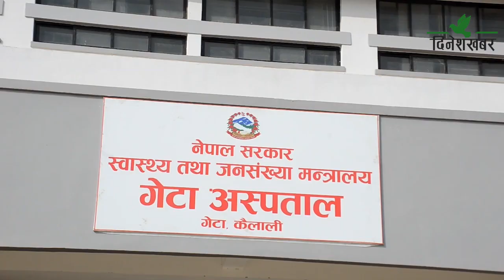संघीय सरकारले घोषणा गरेको धनगढी–अत्तरिया ‘मेगासिटी’को योजनाको अलपत्र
संघीय सरकारले आर्थिक वर्ष २०७६÷७७ को बजेट वक्तव्यमा ‘धनगढी–अत्तरिया मेगासिटी’ बनाउने योजना २०८१ सम्म आइपुग्दा पनि अलपत्र छ। साना सहरलाई गाभेर ‘मेगासिटी’ बनाइने सो योजना अलपत्र परेको हो। अत्याधुनिक सहरलाई मेगासिटी भन्ने गरिएको छ। ‘मेगासिटी’मा सबै खालका पूर्वाधार, औद्योगिक क्षेत्र, बजार, बसोबास, वित्तीय क्षेत्र व्यवस्थित रुपमा निर्माण गरिएको हुन्छ। साथै भविष्यमा जोडिन सक्ने नगरहरूको एकीकृत तथा योजनाबद्ध सहरीकरण विकासका लागि भन्दै ‘मेगासिटी’ निर्माणको अवधारणा ल्याइएको भए पनि घोषणामा मात्र सिमित बन्न पुगेको छ।
संघीय सरकारले मंगलबार सार्वजनिक गरेको नीति तथा कार्यक्रमले सुदूरपश्चिमका लागि केही नयाँ र बाँकी सबै पुराना योजनालाई समेटेको छ। मेगा फुडपार्कदेखि स्वास्थ्य विज्ञान विश्वविद्यालय, क्रिकेट रङ्गशाला निर्माण लगायत योजना नीति तथा कार्यक्रममा समेटिएको हो। विगतका वर्षहरूमा सुदूरपश्चिममा मोनोरेल, मेगा सिटी बनाउने लगायतका कार्यक्रम समावेश हुने गरेको थियो। तर घोषित ती योजना अझै कार्यान्वयनमा आएका छैनन्।
गेटामा शहीद दशरथ चन्द स्वास्थ्य विज्ञान विश्वविद्यालयलाई ३ सय शय्या क्षमताको मेडिकल कलेज र प्राज्ञिक कार्यक्रम आर्थिक वर्ष २०८१÷८२ मै सञ्चालनमा ल्याउने नीति तथा कार्यक्रममा उल्लेख छ। सरकारले गेटामा भवन निर्माण गर्न करिब ६ अर्ब खर्च गरेको छ। त्यस्तै देशकै ड्रिम मेगा प्रोजेक्टको रुपमा रहेको धनगढीस्थित फाप्ला क्रिकेट रङ्गशाला निर्माणको विषयलाई पनि सरकारको नीति तथा कार्यक्रममा समेटिएको छ।
सरकारले अन्तर्राष्ट्रियस्तरको रङ्गशाला तथा खेलग्रामको पूर्वाधार निर्माणका लागि जग्गाको भोगाधिकार दिएसँगै ‘फाप्ला क्रिकेट मैदान तथा खेलग्राम पूर्वाधार निर्माण विकास समिति आदेश २०७९’ जारी गरेपछि निर्माण प्रक्रिया अगाडि बढेको छ। सुदूरपश्चिममा विगतका सरकारहरूले हरैया विशेष आर्थिक क्षेत्र, डुडेझारी उद्योगिक क्षेत्र तथा दैजी–छेला औद्योगिक क्षेत्र बनाउने कार्यक्रम ल्याएको भए पनि प्रभावकारी रुपमा काम हुन नसकेको हो। त्यस्तै दोधारा–चाँदनीमा सुक्खा बन्दरगाह निर्माणलाई तीव्रता दिइने विषय पनि प्रचारमा सिमित बन्न पुगेको छ।